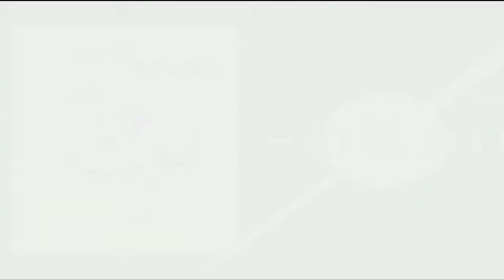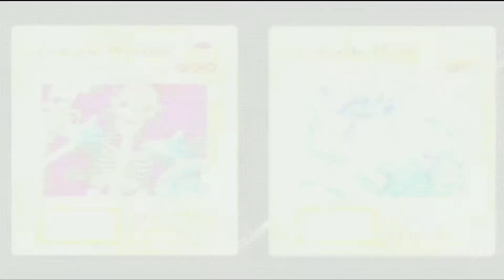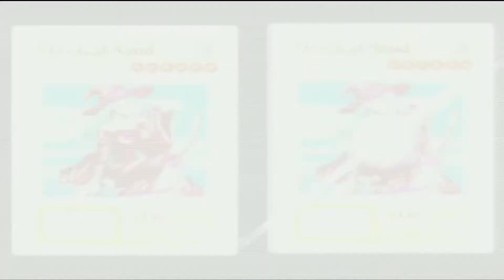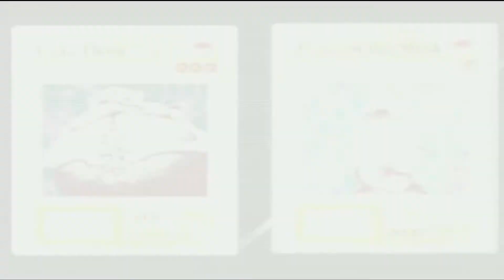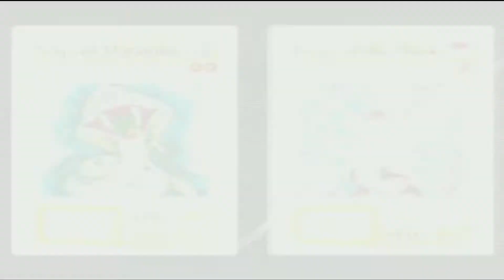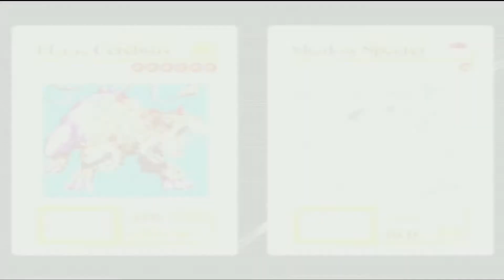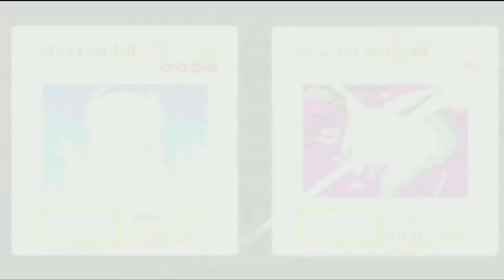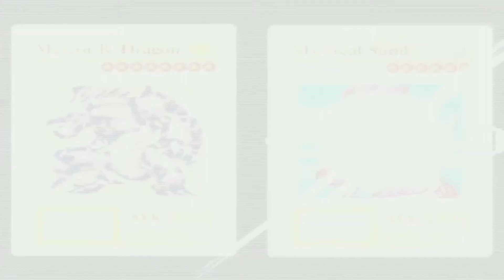Let's Play Yu-Gi-Oh! Forbidden Memories (German) [DAN MOD / 15 Karten Drops] #2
Moinsen!

DIESES MAL HAB ICH EIN THUMBNAIL!!!

Wir gehen heute wie gerwöhnliche durch die Straßen und spielen Karten. Dabei retten wir noch die Welt. Das übliche halt xD

Spenden hier!

Updates hier!